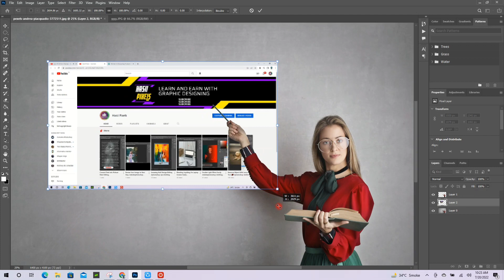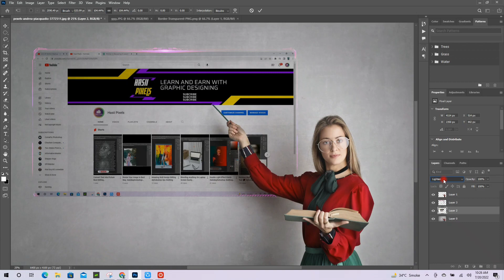Blend Anything On Wall Easy Way Editing